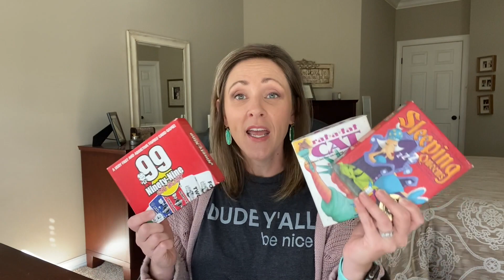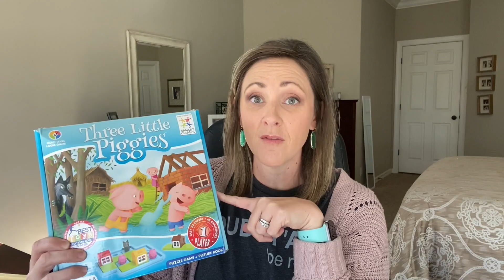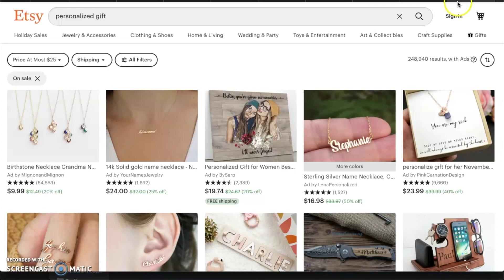GIFTS UNDER $20 // KIDS, ADULTS, WW // UNIQUE AND FUN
I put together this list of gifts under $20 from items we have actually given or received!  You may not have thought of these inexpensive gifts.  Lots of unique ideas, for around or under $20!

*Links to items mentioned:
Sleeping Queens
Rat-a-tat Cat
99 or Bust
Five Crowns (Walmart.com)
Dutch Blitz
Card Trays
Card Fan
Checker Rug
Three Little Pigs Game
Balancing Barnyard
Fisher Price Piggy Bank
Springbok Snackcakes
Springbok Board Games
Springbok Donuts
Springbok Candy
Popsicle Koozies
Magnetic Tool Writstband
Toilet Night Light
Microwave Bowl Pads
Meal Planning Pad
Ground Meat Chopper
Silicone Popcorn Popper
Carhart Lunchbox